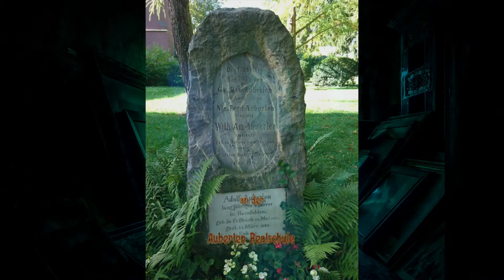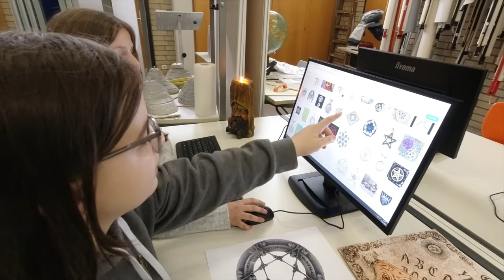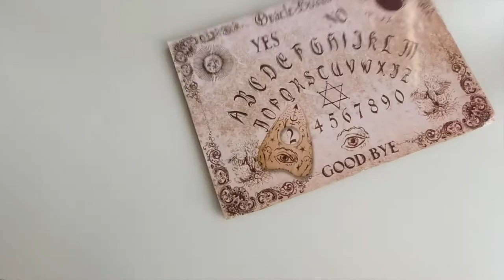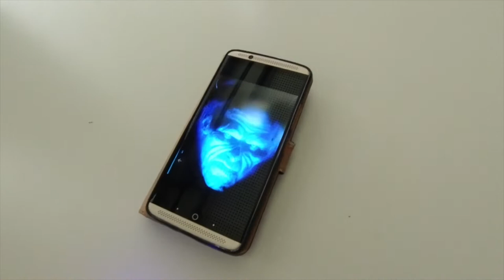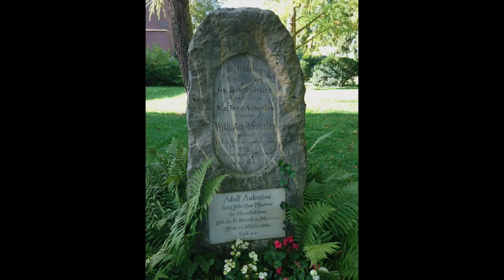Die Jagd nach dem Flötengeist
Ein Film von Nico Gerdes und den Schülerinnen